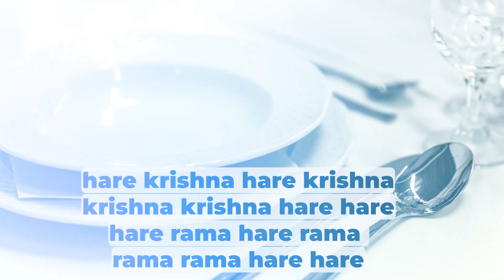PS 162) Father ridiculing Hare Krishnas at dining table...😂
Soon we are going to start online Discover Yourself (DYS) course.
For boys between 20 to 35 yrs age.
For registration please contact

We are in need of good camera for Shooting the videos.

Sri Chaitanya Chandra das

Please visit my music channel